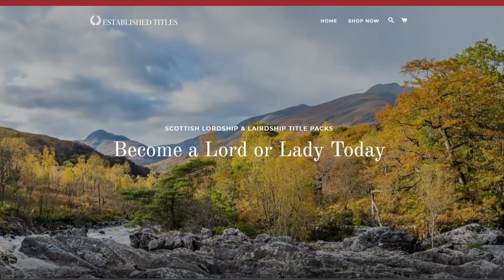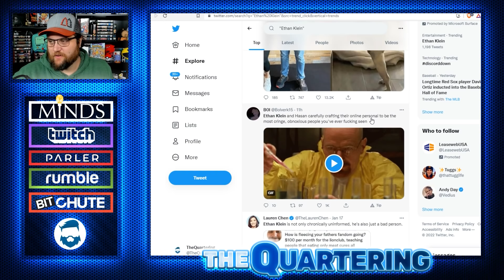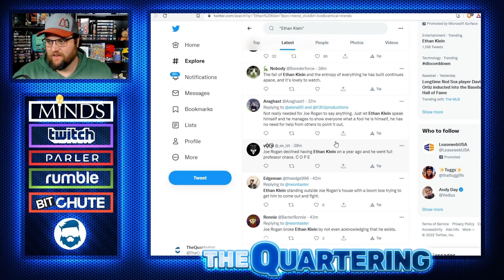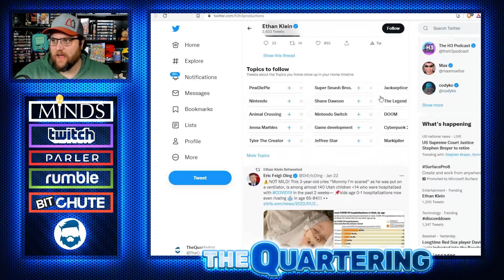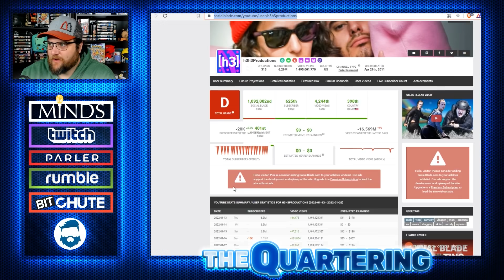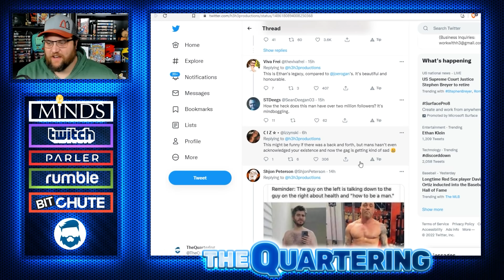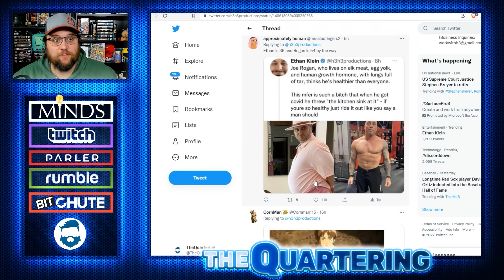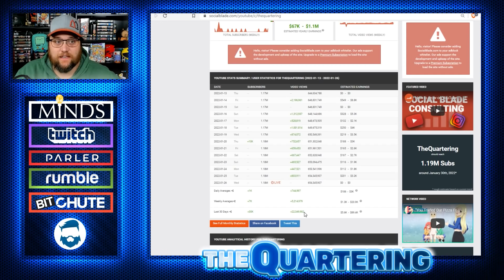Ethan Klein Is COLLAPSING Over Joe Rogan Snub! H3 Podcast Losing THOUSANDS Of Subscribers!